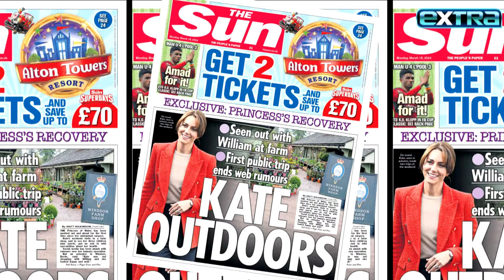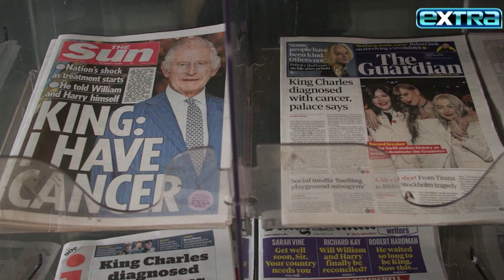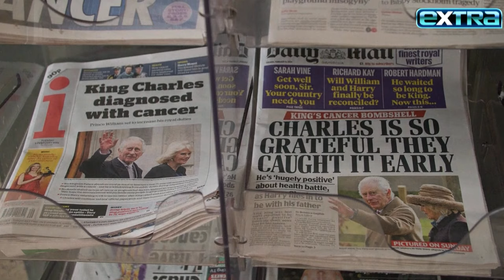Kate Middleton Seen Looking ‘Happy & HEALTHY’ on Farm Shop Outing: Report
Kate Middleton was reportedly seen looking “happy, relaxed and healthy” on a visit to a farm shop with Prince William amid her recovery after a secret abdominal surgery. “Extra” talks to DailyMail.com’s Charlie Lankston about all the ongoing speculation, plus new rumors about King Charles III’s health amid his cancer battle.